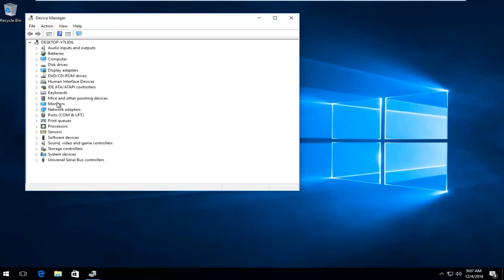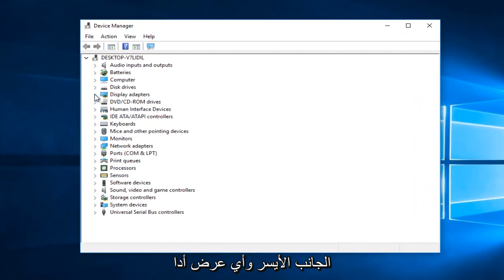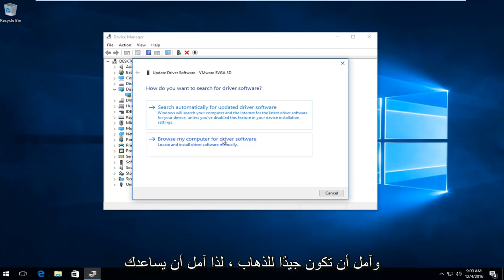كيفية إصلاح خطأ WHEA غير القابل للتصحيح في نظام التشغيل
يرجى ملاحظة ما يلي: بالقرب من بداية الفيديو أقول "لا يمكن السيطرة عليها". قصدت أن أقول "غير قابل للتصحيح".

سيوضح لك هذا البرنامج التعليمي يا رفاق كيفية إصلاح Windows 10 Blue Screen WHEA_UNCORRECTABLE_ERROR (0x00000124)

في بعض الأوقات أثناء العمل أو بدء تشغيل جهاز الكمبيوتر ، أغلق جهاز الكمبيوتر الخاص بك من تلقاء نفسه مع ظهور شاشة زرقاء بها بعض رموز الخطأ

واجه جهاز الكمبيوتر الخاص بك مشكلة ويجب إعادة تشغيله. نحن نقوم فقط بجمع بعض معلومات الخطأ ، ثم سنقوم بإعادة التشغيل نيابةً عنك. (0٪ مكتمل)

إذا كنت ترغب في معرفة المزيد ، يمكنك البحث عبر الإنترنت لاحقًا عن هذا الخطأ: WHEA_UNCORRECTABLE_ERROR

إذا تلقيت خطأ شاشة زرقاء ، فهذا يعني أن جهاز الكمبيوتر الخاص بك قد توقف فجأة لحماية نفسه من فقدان البيانات. إذا رأيت النص "WHEA_UNCORRECTABLE_ERROR" ، فهذا يعني حدوث خطأ في الجهاز أو برنامج التشغيل.

سيتم تطبيق هذا البرنامج التعليمي على أجهزة الكمبيوتر وأجهزة الكمبيوتر المحمولة وأجهزة الكمبيوتر المكتبية والأجهزة اللوحية التي تعمل بنظام التشغيل Windows 11 و Windows 10 (Home ، Professional ، Enterprise ، Education) من جميع الشركات المصنعة للأجهزة المدعومة ، مثل Dell و HP و Acer و Asus و Toshiba و Lenovo ، وسامسونغ.